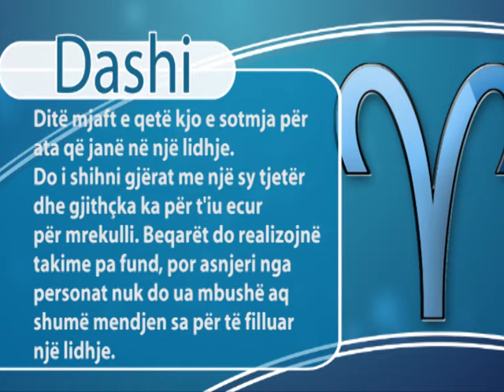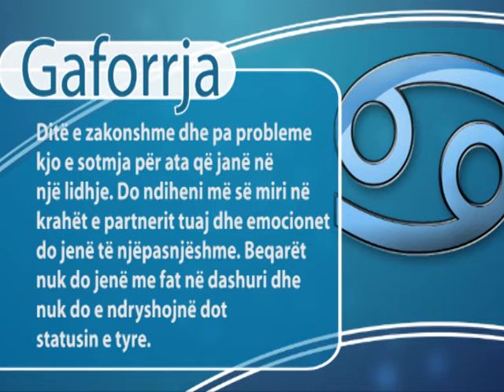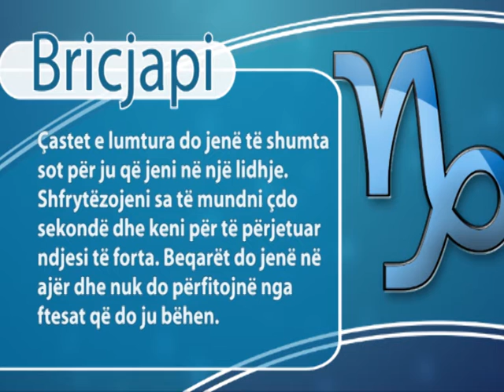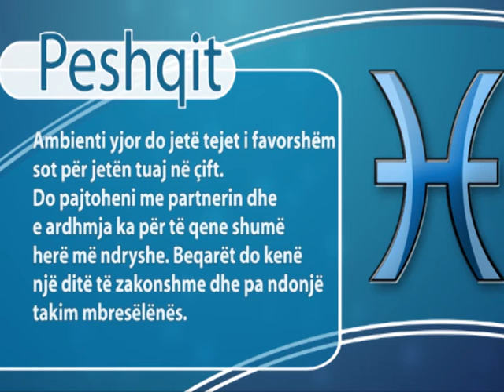A1 Report- Rreze Dielli- Horoskop 20 Korrik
Rreze Dielli- Horoskop 20 Korrik